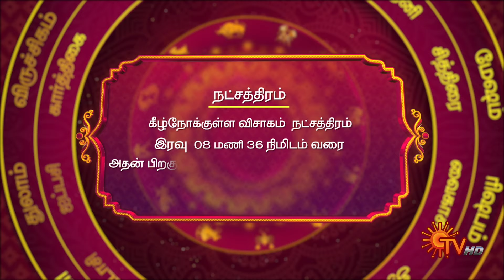இன்றைய ராசி பலன் | நல்ல காலம் பிறக்குது | 29 Mar 2024 | Sun TV